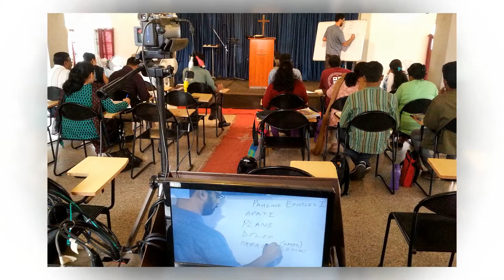Greater Grace on a Mission - Bangalore, India // Greater Grace Church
The mission of Greater Grace Church is to propagate the finished work gospel of Jesus Christ locally, nationally, and internationally; to teach, in word and deed, those within our sphere of influence; and to practice and promote a Christian lifestyle.